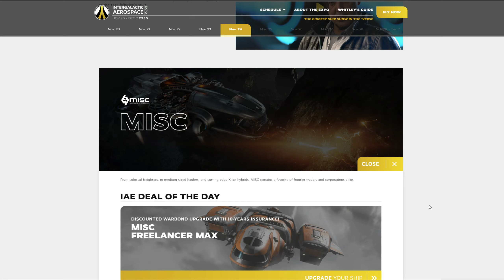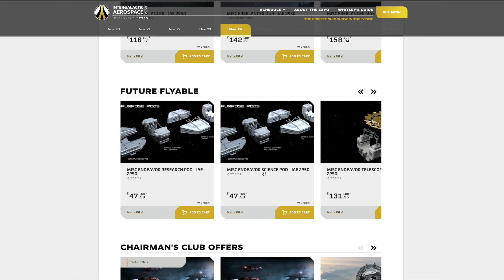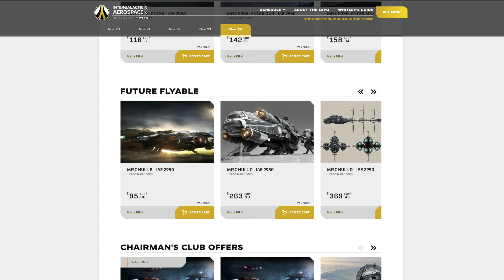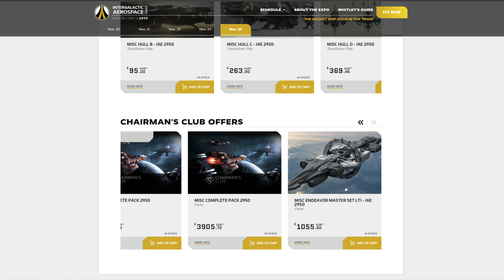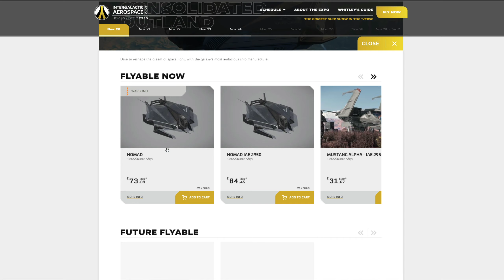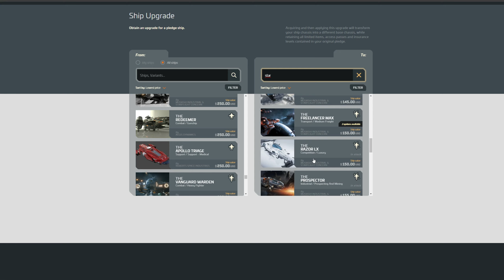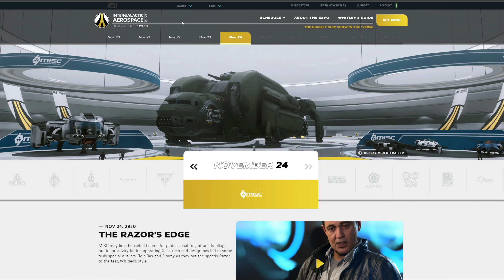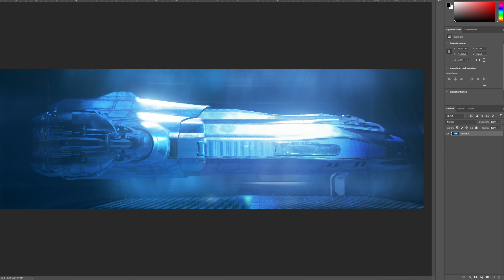STAR CITIZEN 3.11 [Let's Show] ⭐ MISC (Musashi Industrial) | Gameplay Deutsch/German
Star Citizen Deutsch, Star Citizen German, Star Citizen GamePlay, Star Citizen 3.11, Star Citizen 3.12, Star Citizen 4.0